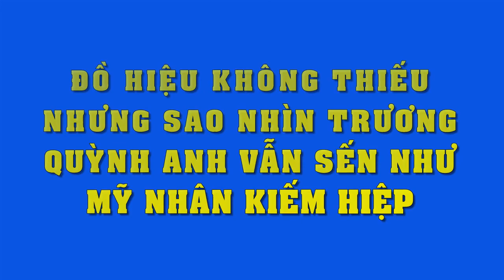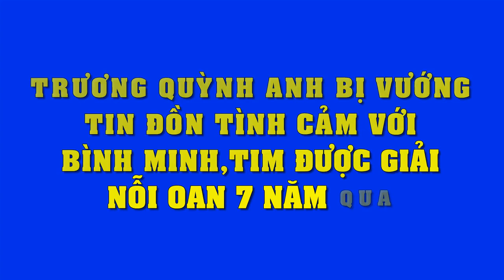Loạt sao Việt xót xa lên tiếng bênh vực Duy Phương dù bị Lê Giang tố b.ạ.o hành ném xuống cầu thang